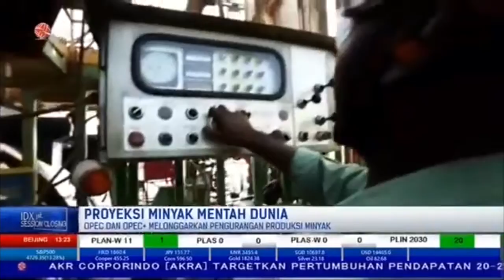Menilik Proyeksi Minyak Mentah Dunia, Varian Omicron Bayangi Ekonomi Global | 1ST SESSION (13/1/22)